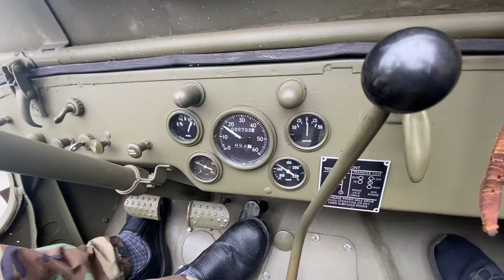GPW - Ride Along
Today we take a ride In a 1944 ford gpw. This is owned by our friend Doug and is being driven by our friend Ivan